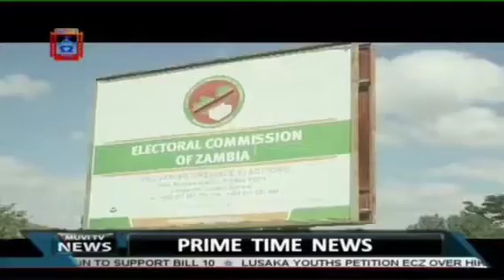Youths Petition ECZ in Protest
Upnd Aspiring Councilors delivering a petition against the proposal to increase nomination fees ahead of the 2021 general elections. Group let by Matomola Likwanya and mainda Simataa under the united councilors coalition UCC.